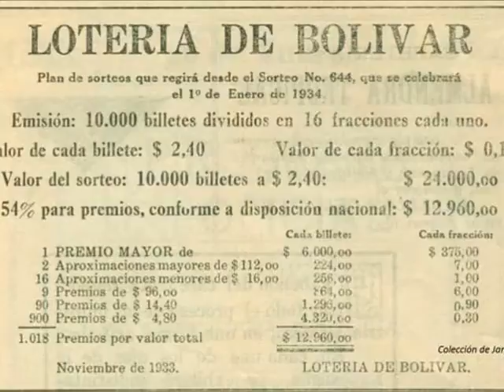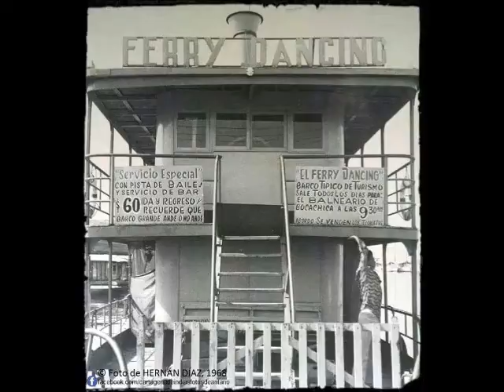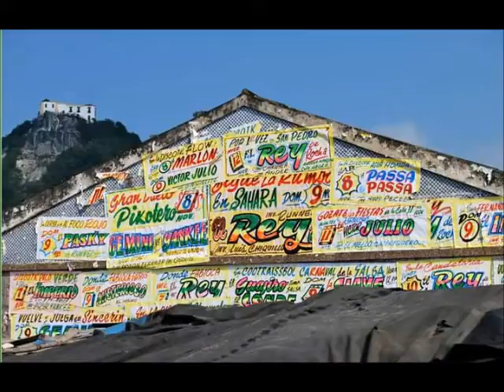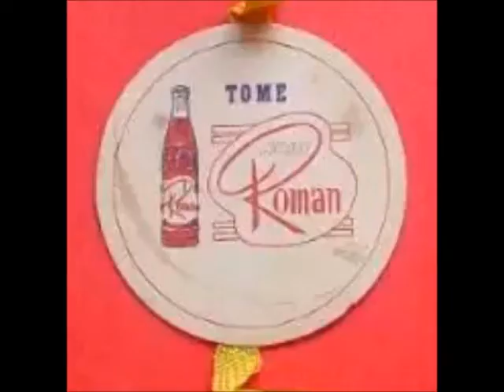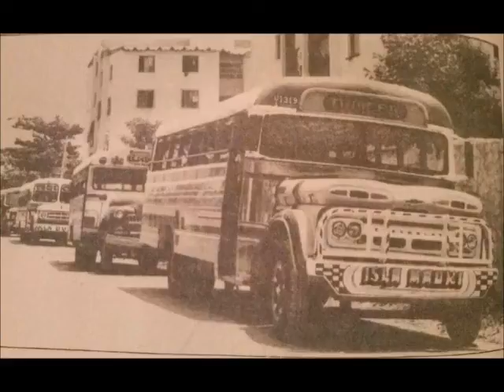THE BEST OF GODWIN KABAKA FROM Kabaka International Guitar Band AFRICANO BONFANTE